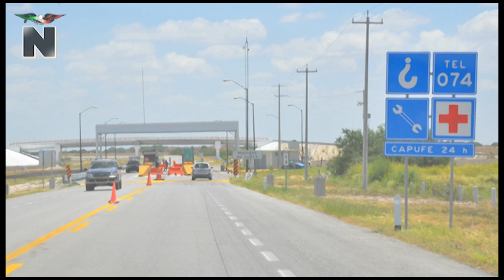Capufe casetas cerradas